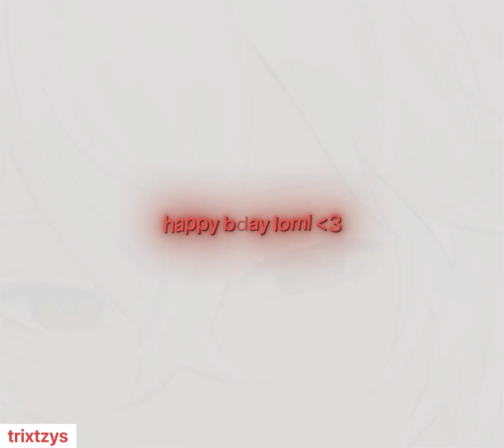love for you | kaedehara kazuha animation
art by nokkusu.art (ig & X)
my animations!
song: love for you - loveli lori, ovg!